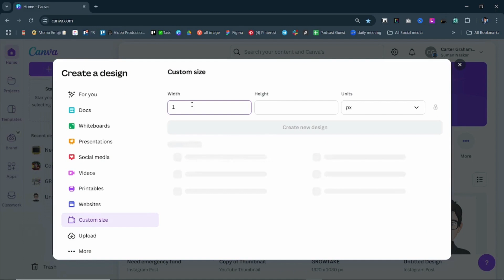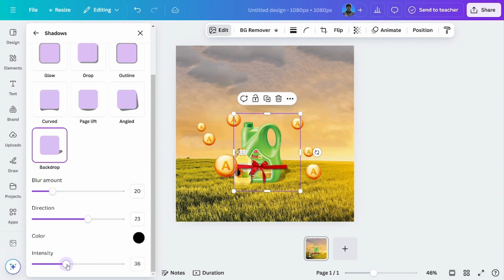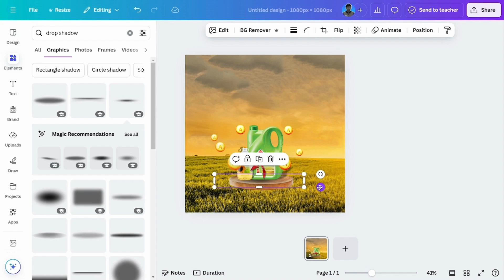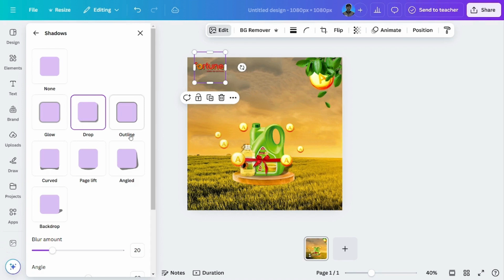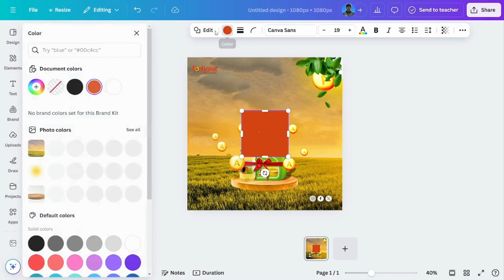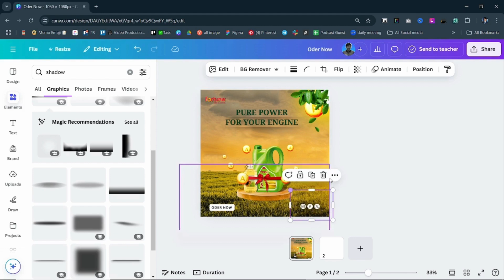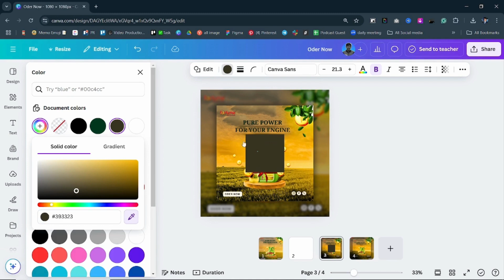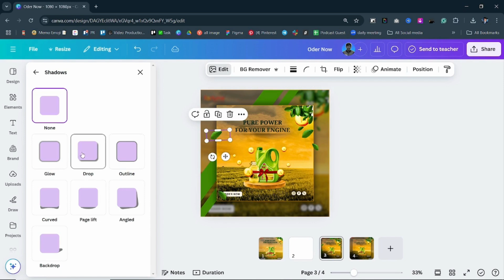E-commerce EXPERT Reveals Canva Hack for Stunning Product Banners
Learn how to create professional and eye-catching product banners and posts for your e-commerce store with this easy Canva tutorial! In this video, we’ll design a *Fortune Oil* product banner that’s perfect for social media ads, Google Ads, and e-commerce platforms.
1️⃣ How to remove backgrounds and enhance product images.
2️⃣ Tips to create visually appealing banner layouts.
3️⃣ Adjusting colors, shadows, and textures for a professional look.
4️⃣ Setting up themes that align with your brand.
5️⃣ Quick and efficient design hacks for stunning visuals.
Whether you’re a beginner or a pro, this step-by-step tutorial will empower you to create impactful banners in no time!
🔗 **Resources**:
👍 Don’t forget to like the video, and share it with your fellow designers and marketers!
canva tutorial,
Canva banner design
Ecommerce product banner
canva tutorial for beginners
What you'll learn more about in the video?

For any  Inquiry
Let me know if you'd like more customization or need suggestions for the banner layout itself! 😊